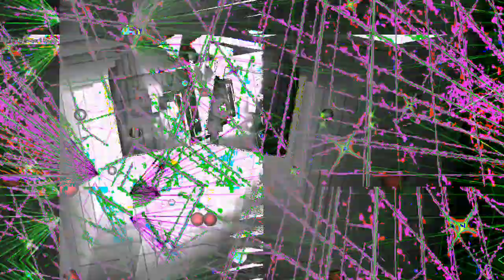[EPILEPSY WARNING] Cosmic consciousness👀☄️ *Photosensitivity Warning*